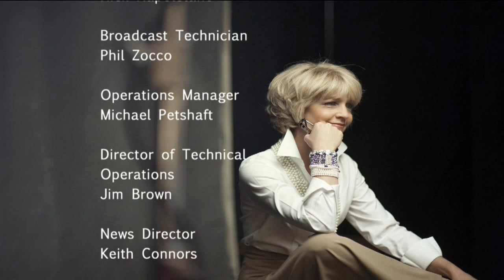Professional photographers provide tips on how to take better pictures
In this day and age, we're all taking photos because our smartphone is always at the ready, but if you'd like to get better at taking those shots, look no further then Chelsea and Tony Northrup, a married couple from Waterford.